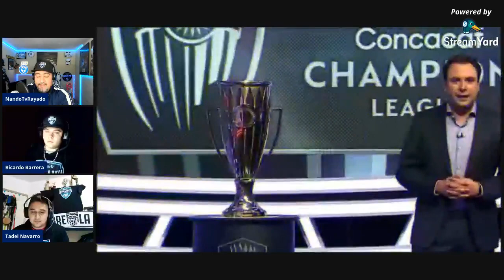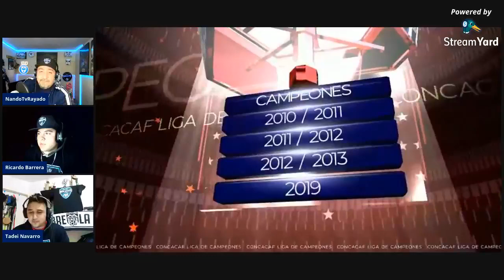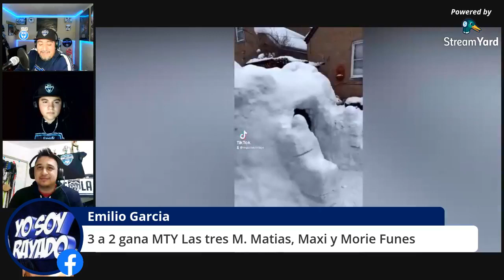Sobre La Raya Desde Casa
Por problemas que han habido de luz, hasta ahorita se pudo subir el programa completo